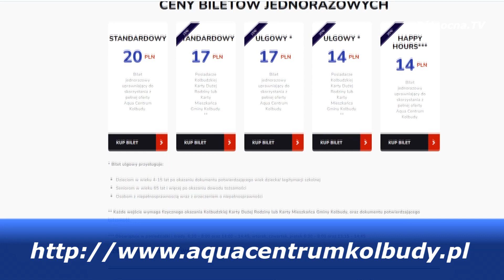Pływaliśmy na basenie w Aqua Centrum Kolbudy! [2022]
Zobaczcie jak dobrze bawiliśmy się my i dzieciaki z gminnych szkół w Aqua Centrum Kolbudy!

Polecamy również zobaczyć:
Tłumy na turniejach FIFA 22 w Kowalach i Kolbudach

oraz